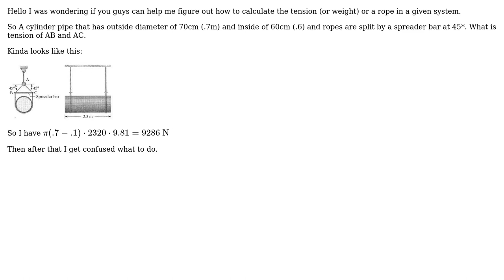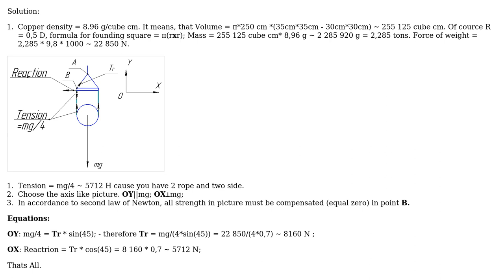Engineering: Tension in a rope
With thanks & praise to God, and with thanks to the many people who have made this project possible! | Content (except music & images) licensed under CC BY-SA | Music | Images & others | With thanks to user Wasabi user Cooper user Andrew Kachalin and the Stack Exchange Network Trademarks are property of their respective owners. You are responsible for your own actions.